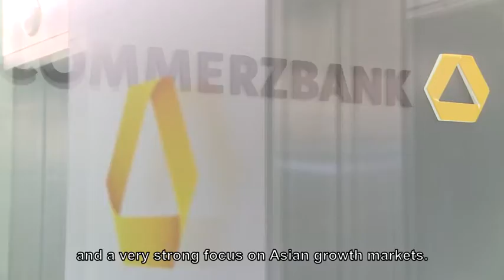Germany Case Study - Commerzbank (English)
Eberhard Brodhage
General Manager
Commerzbank

Commerzbank is a leading corporate bank with a wide international network and a very strong focus on Asian growth markets. We have been active in the Asia Pacific region for more than 50 years and our offices in Hong Kong were opened in 1979. Our focus both in Hong Kong and Asia is on European companies seeking to do business in Asia and on Asian companies seeking to do business in Europe. In both of these fields, we have seen double-digit growth across the more recent years.

In Hong Kong we employ about 100 people from 14 nationalities speaking an approximately equally large number of languages. With about 150 banks’ presence in Hong Kong, the financial centre definitely has a very deep and broad talent pool. At the same time, there’s large competition for good talent that you find in the Hong Kong market. So, we strive to be a sustainable employer as much as we are sustainable with our client relationships. So we called that “the bank at your side”. And yes, we have been able to recruit and retain people with this approach.

Across all of Asia, we employ about 700 people catering to about two and a half thousand customers.

Across the Asia-Pacific region, we have a total of six branches, adding Singapore and Tokyo to the four branches that we have in China including Hong Kong.

We continue to seek opportunities across all of Asia. We have been able to grow our business at double digit rates.

My family and I have now lived for eight years in Hong Kong... a little more than eight years actually. We really love this place. It’s very open. It’s cosmopolitan. From a business perspective, centrally located with good connections to everywhere else in Asia. What we like most and this is perhaps untypical for a German is a can-do attitude, a very dynamic can-do attitude. Hong Kong thrives on opportunities whereas Germans typically are very concerned about risk.

There’s one piece of advice that I’d like to give everybody that first arrives in Hong Kong, and that is speak to the professionals first before you sign on a client. Speak to your chamber of commerce, speak to your banks, speak to your Consul-General, or professional advisers, and speak to your bank. We have been in Hong Kong for almost four decades and we have the professional experience. We’re happy to share with our prospective clients, and it simply helps to avoid the mistakes. You’d better learn from the mistakes than pay for them yourself. That dimension again, Hong Kong is a very open place, everybody will welcome you and look upon you as a business opportunity.